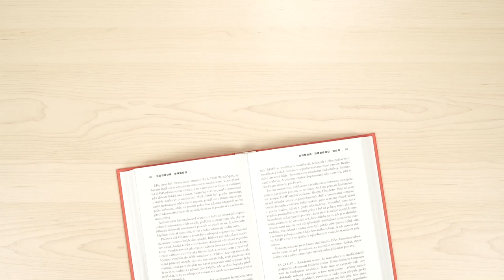NIGHT KING - Vladimír Furdík - ..."jen kaskadéři četli a znali celý scénář Game Of Thrones".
Vlado Furdík je velký sympaťák a tak jsem moc ráda, že se mi podařilo s ním udělat rozhovor pro své Čtení tě mění. Je to velký "koňák" a v nejlepším slova smyslu "obyčejný chlapík" a to je vzácné.